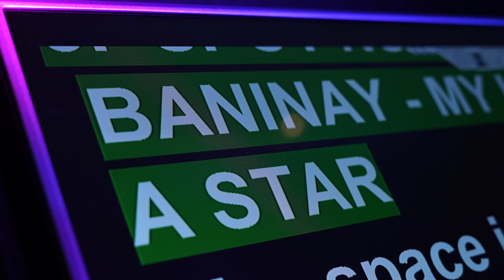UMAMIN KAMI SA CONCERT!! (Baninay Fast Forward Concert 2019)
For all the people behind this, I can't thank you enough.
Directed by: Direk Calvin Murphy Neria
Produced By Matt Nicolai, Rhea Clarice Carpio & Sync 11
Written By: Jake Bacud
Dancers: Roshe Performing Group
Makeup By: Nery Daryanto & Kate Vergara
Styled By: Kimmer Ferrer

Thanks to my admins especially head admin Tina Capatz!

To my guest performers: Bont Bryan Oropel, Kuya Wil DasovichVlog Buddies,  Jesi Corcuera, Aura Azarcon, Benedict Cua, Matt Nicolai, Bani & Mai Logroño, PBB Housemates, Coraleen Waddell, Yong Muhajil, Vivoree Esclito, Christian Morones, Vlogger kong Friends, Riva Quenery, Karl Zarate, Kyo Quijano and Edric Go. Thank you din kay Francesca Taruc, JIAR, CINCO & Georges Lim.

I owe this all to you. Successful show indeed!

Sali kayo sa facebook group ng Baninay Bunnies for realtime updates! At para makapunta sa Get Togethers

Mail Time 📩
317 Tramo, San Antonio,